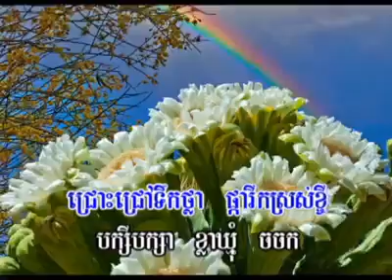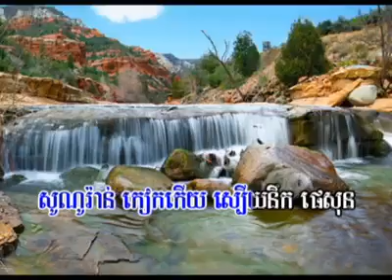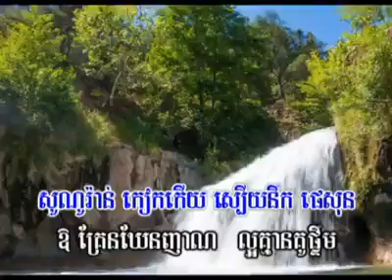សម្រស់អារីហ្សូណា​ ច្រៀងដោយ ណយ វណ្ណេត